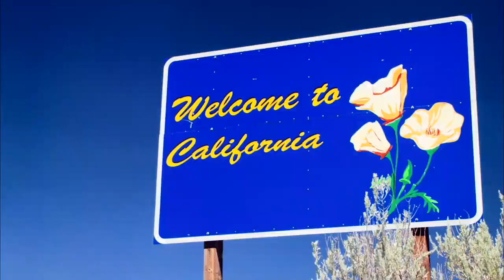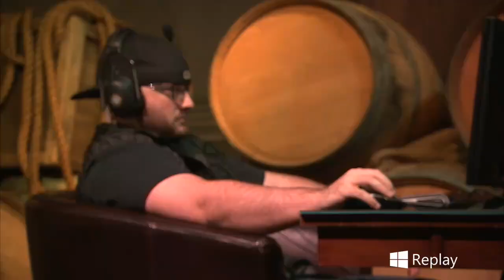Neirea vs PurpleDrank - Group D - Hearthstone World Championship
2015 Hearthstone World Championship, Group D: Neirea vs PurpleDrank

Game 1: 3:47
Game 2: 21:27
Game 3: 38:45
Game 4: 48:53
Game 5: 1:00:46